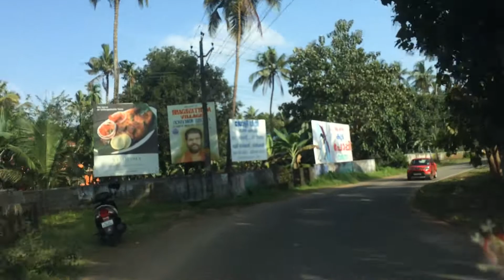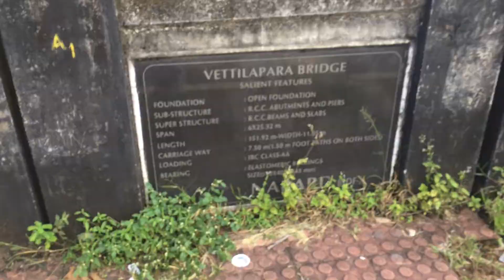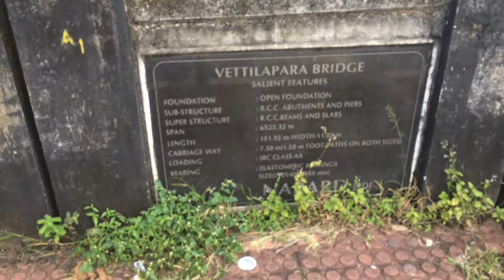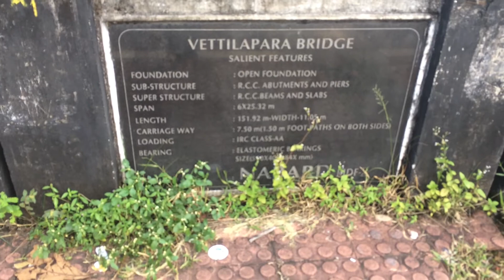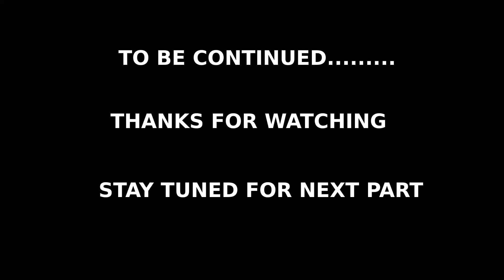Drive to Ezhattumugham with Friends | PART 1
In this video, you can see Vettilapara Bridge and Ezhattumugham Prakriti Gramam.